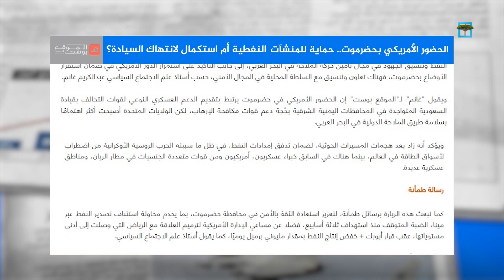ما سر الحضور الأمريكي في محافظة حضرموت؟